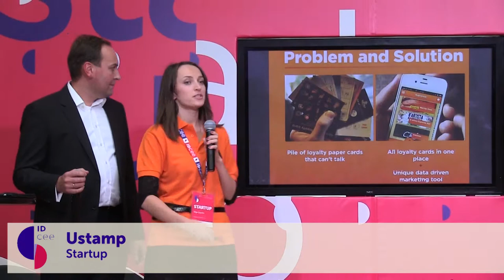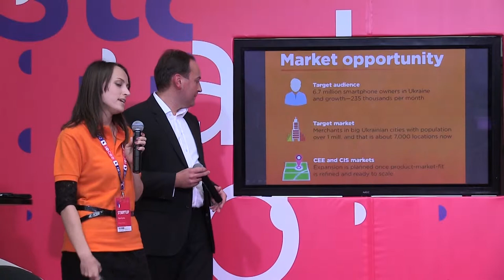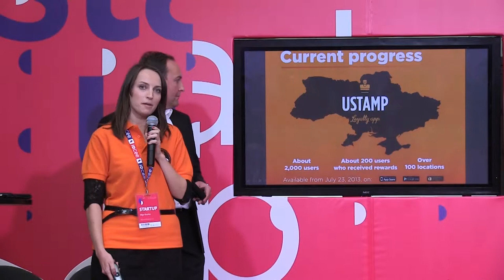IDCEE 2013: Ustamp Pitch at the Startup Toaster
uStamp is a loyalty mobile application (app) available on Android, iOS and Windows Phone, that allows smartphone users to systematically receive rewards from their favorite merchants.

Judges:
Jon Bradford - Managing Director @TechStars London

Moderator:
Evan Nisselson - Investor @LDV Capital